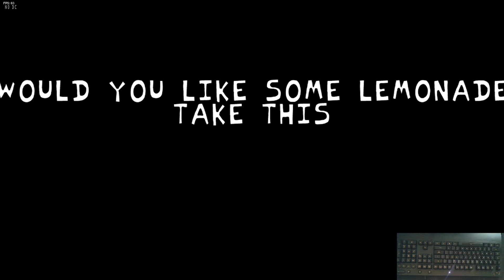21 Years BF Vs Lemon Fever | friday night funkin'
🔥Help me to Still Alive = Just Like The Video

🔥Mods
Friday Night Funkin' Lemon Fever